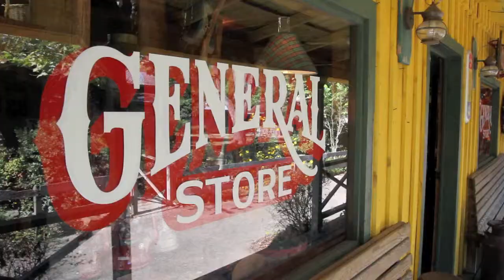A Look At Landrum's Homestead and Village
To be featured in the 11/23/2014 Lifestyle section of the Meridian Star and the December 2014 issue of the 393 Magazine.